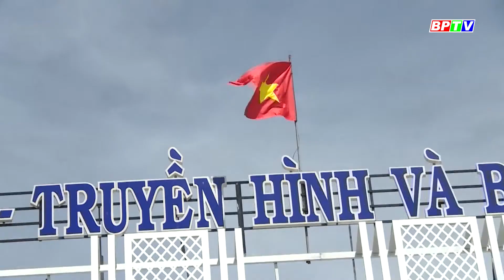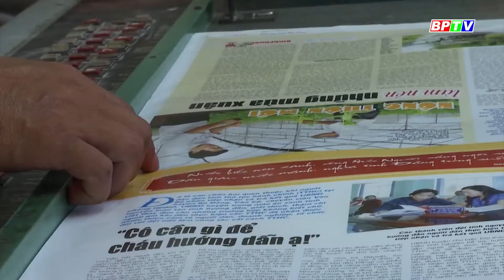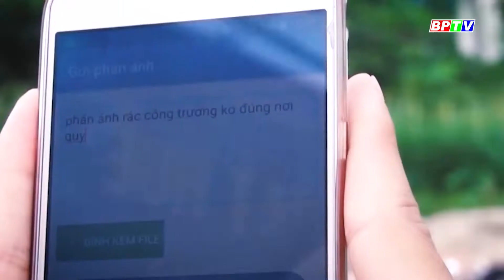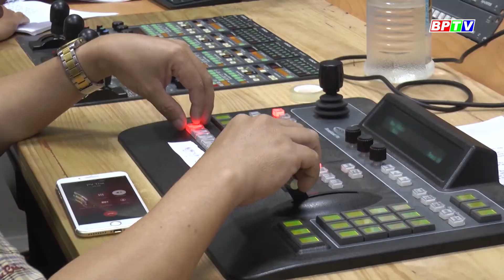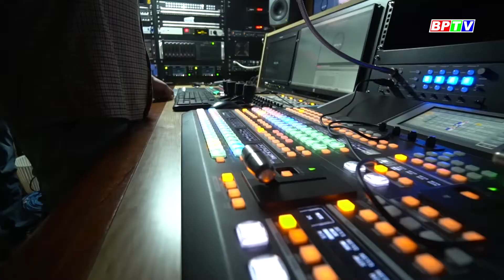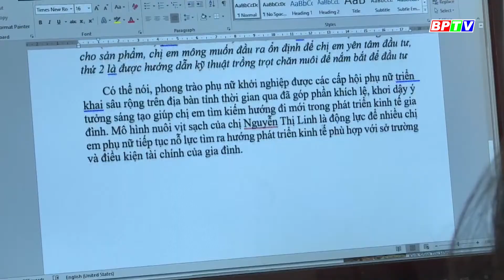Trách nhiệm xã hội của báo chí cách mạng Việt Nam hiện nay